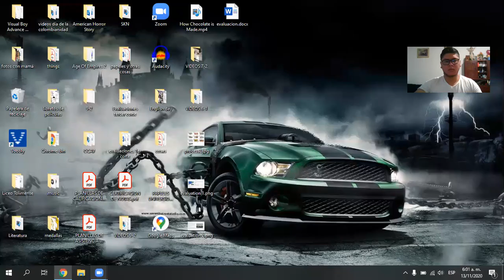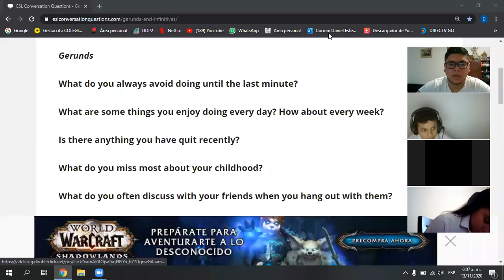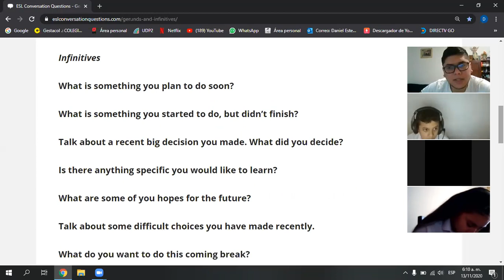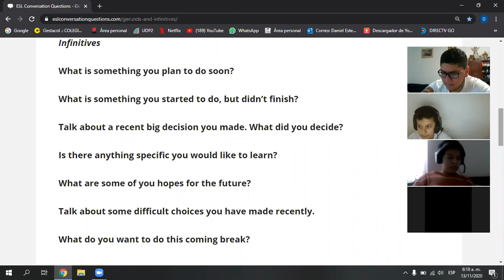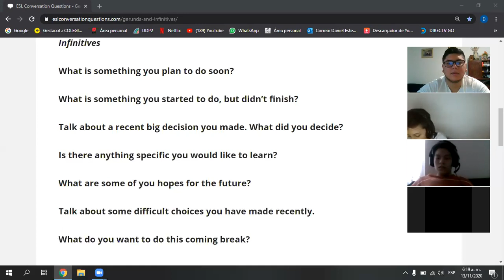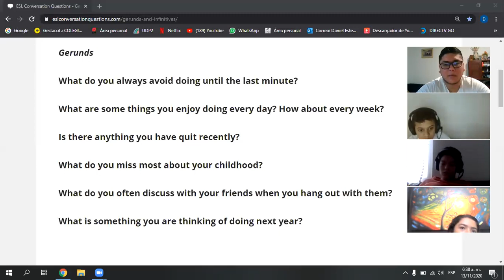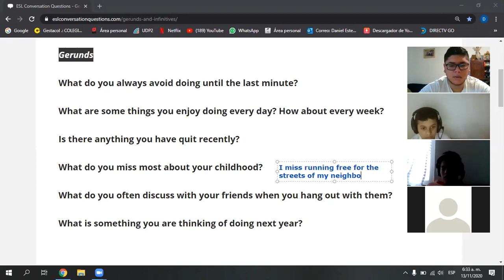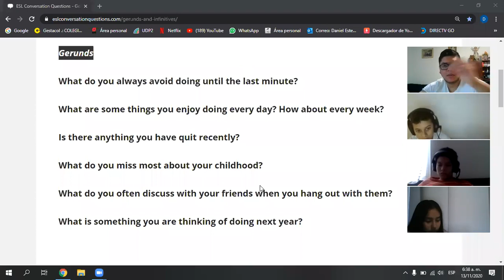CLASE 13 DE NOVIEMBRE INGLÉS 7-2 (PARTE 1)